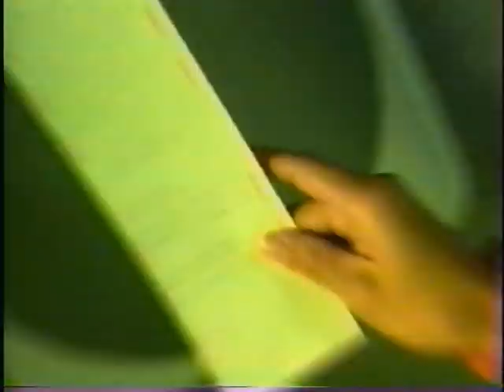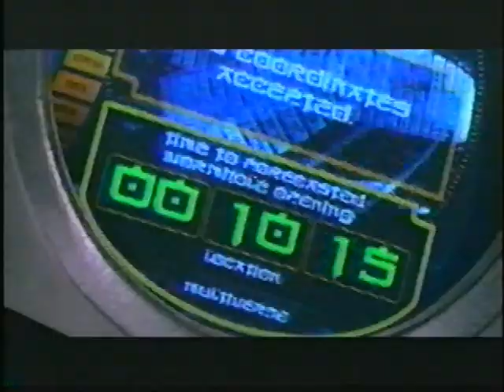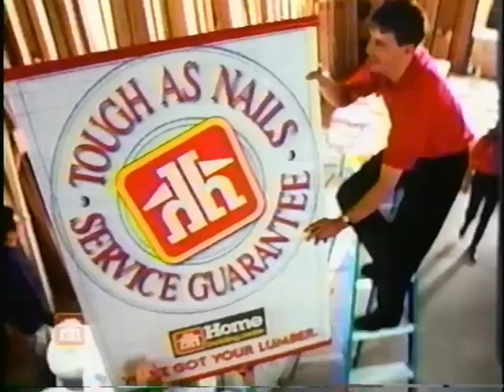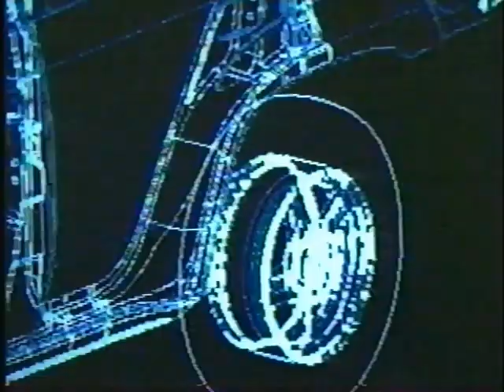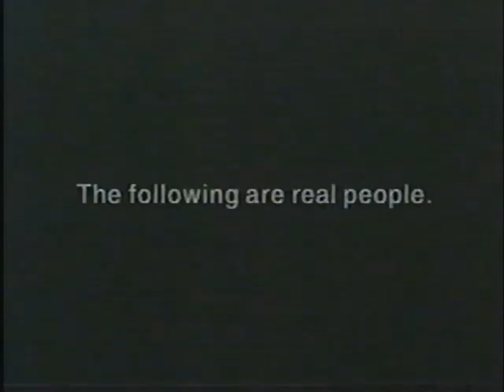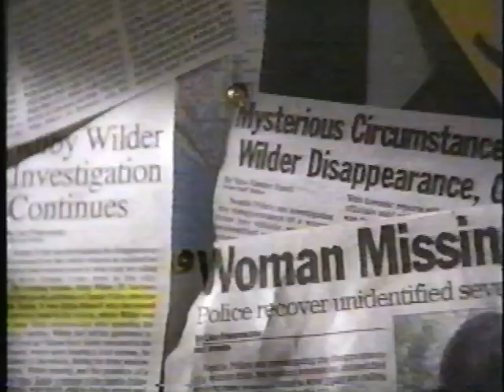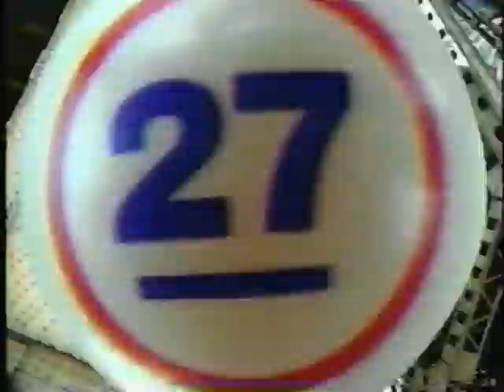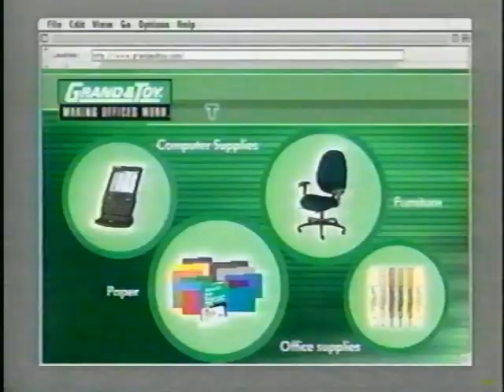2001 TV COMMERCIALS SPACE TV CANADA 📼 Y2K RETRO TV COMMERCIALS VOL 195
THIS VIDEO FEATURES COMMERCIALS FROM SPACE TV CANADA, 2001